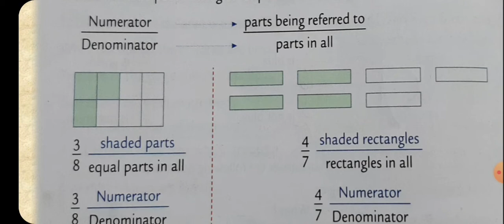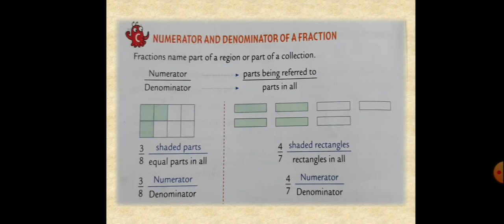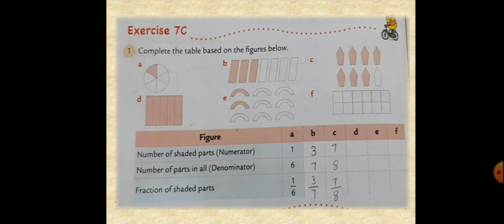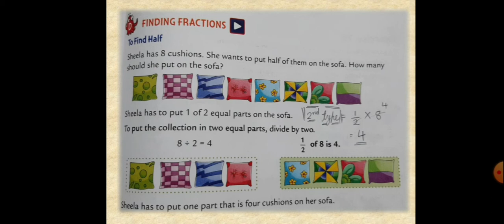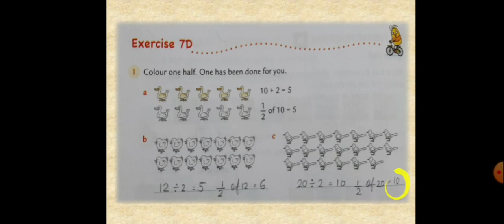3rd / Maths / Ch-7 / Fractions (Part-2)